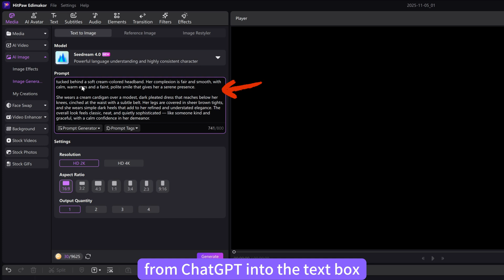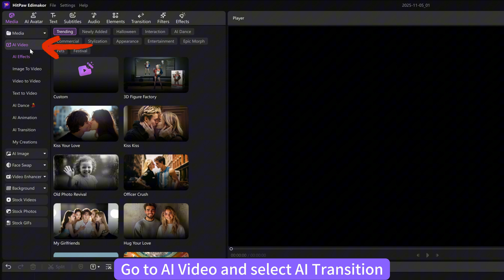How to Make Anime to Real Life Transformation Video | Anime to Real Life AI Tutorial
Want to make those viral AI character transformation Shorts you’ve seen all over YouTube? In this tutorial, I’ll show you how to turn any anime character into a realistic version — and even create a smooth transformation video — all in just a few clicks using ChatGPT and HitPaw Edimakor. Let's bring anime characters to real life with ease!

Bring Anime Characters to Real Life in HitPaw Edimakor📌
0:00 Intro
0:12 Use ChatGPT
0:30 Download Edimakor
0:43 Generate a Realistic Image
1:16 Add Transition
2:24 Otro

Prompts：
"Describe this picture in a realistic style."
"Transform during the moment she turns and waves."